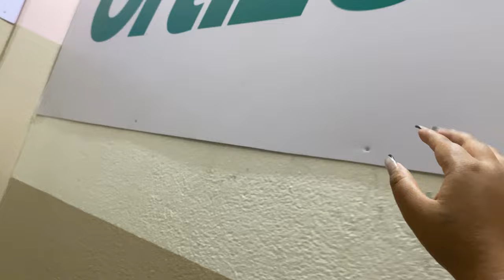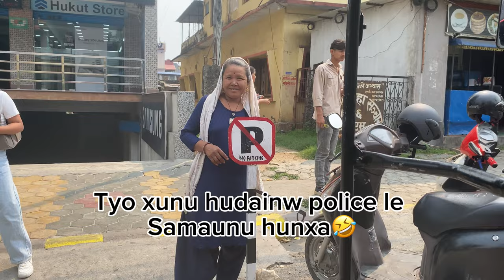K gare hamle yatro paisa ??😱 Aama rw fubu le dheraii Hasaunu vyo🤣Hetaudako viral ❤️🫶🏻..!